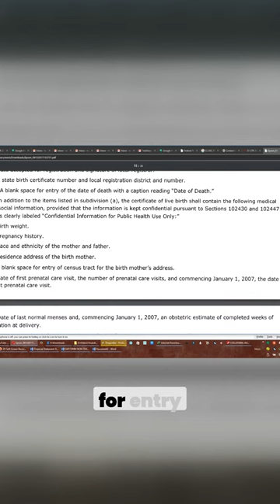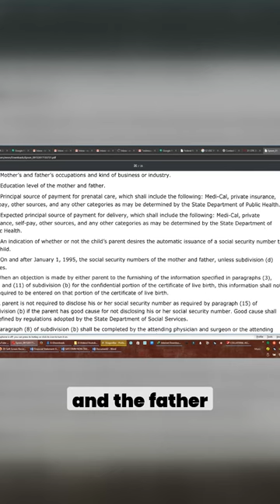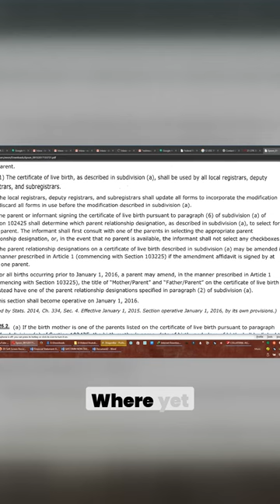How to Add Father's Name on Birth Certificate Guidelines and Process